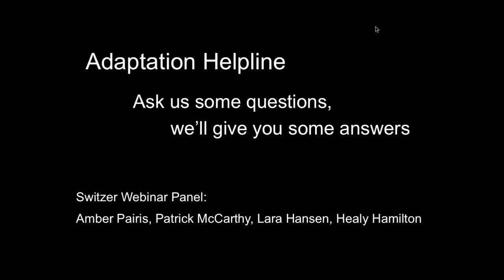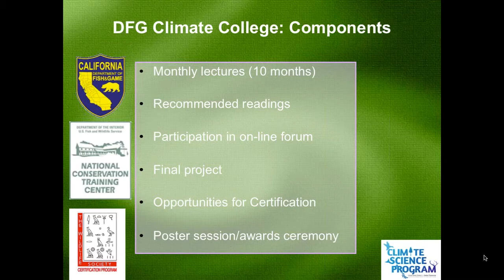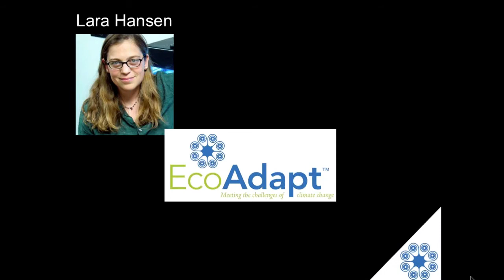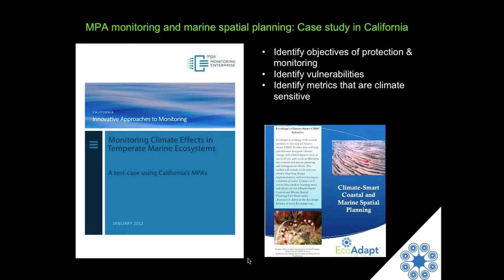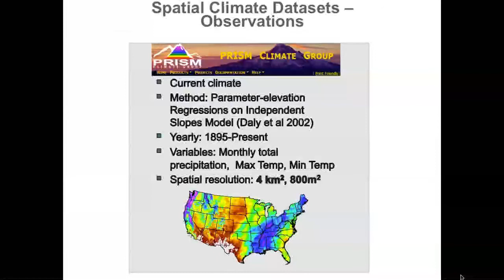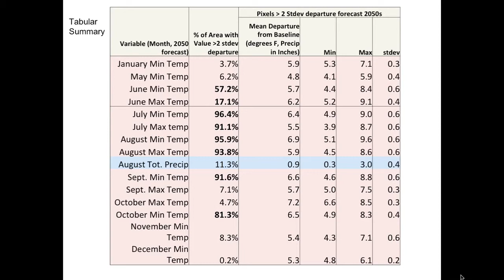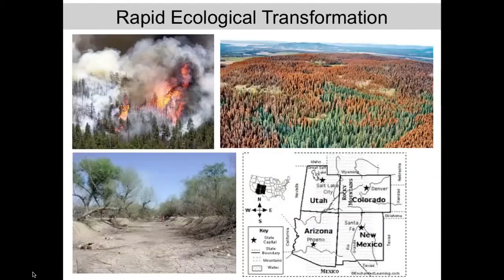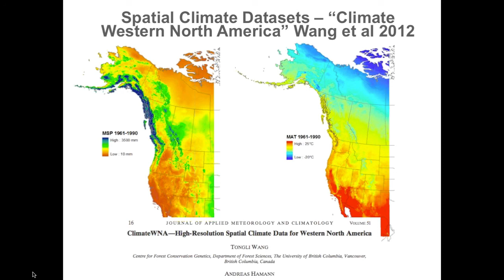Webinar: Climate Adaptation Help Line with Switzer Fellows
Are you a conservation practitioner or resource manager worried about climate change but not sure what to do about it? Watch our webinar recording with a panel of adaptation practitioners and get the help you need.

- Be the first on your block to learn what we already know about how the climate is changing and what to expect.
- Get insider tips on what others are doing to reduce their vulnerability and increase their adaptive capacity.
- Find out why it all matters to you no matter what field you are in!

The webinar was held in a Help Desk format, so the audience's questions shaped the discussion.

Panelists include:
Amber Pairis (2001), Climate Change Advisor, California Department of Fish and Wildlife (recently changed from Fish and Game), shares her first hand knowledge of how a state agency is incorporating climate change into practice, including development of an educational curriculum to build adaptation capacity.

Patrick McCarthy (1990), Director of Conservation Programs, The Nature Conservancy in New Mexico, shares how the largest conversation organization working in the United States has integrated climate change into land acquisition and management action, with particular focus on the southwest where long-term water conflict is getting even messier.

Lara Hansen (1995), Chief Scientist and Executive Director, EcoAdapt, shares her 15 years of domestic and international experience making the case that good conservation, management and everything else requires that we include the reality of climate change. and doing that isn't as hard as we think!

Healy Hamilton (1991), Senior Research Fellow at the Marine Conservation Institute and a Senior Research Associate at Sound Science, LLC, shares her perspecive on applying climate change data in a local context.

Originally broadcast: December 11, 2012.